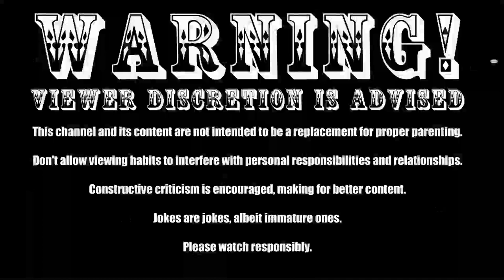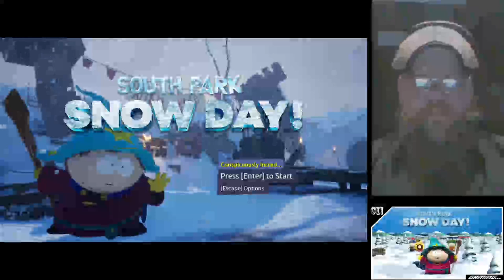Mike and Kozmic Kitsuneame Play South Park Snow Day - Part 1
We decided to play through South Park: Snow Day that was released the 26th of March, 2024.  Originally, I was going to try to make this an alt-tech exclusive, but, other than the swearing, there's nothing I think would offend the algorithm here on the 'tube'... if so, it will be.  Hope you enjoy!

Archives available at:

---Coming Soon---
Obligatory credits!

Projector Sound:
8mm Projector by nemoDaedalus